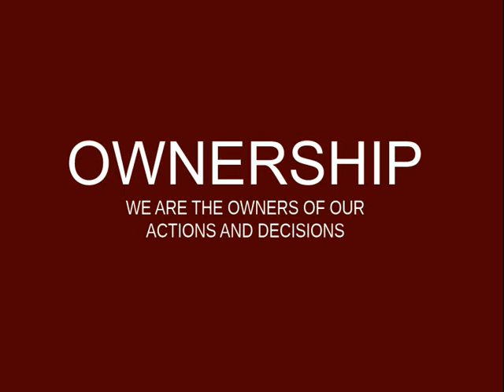Double Tree By Hilton- Just A Dream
Credit to Wesley Avery for the Outro Instrumental!

BECOME A FAN OF BIG LIPS PRODUCTIONS ON FACEBOOK ON THE LINK BELOW WHERE YOU WILL FIND MORE CARTOONS!!!

STAY TOONED!!!